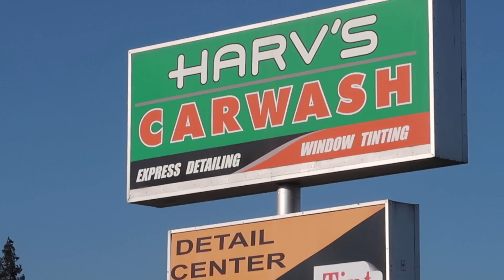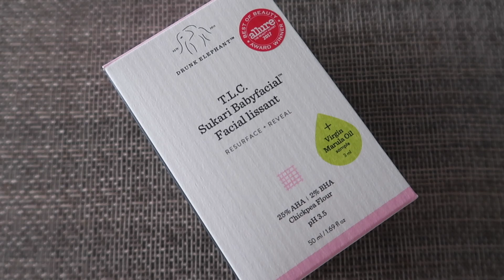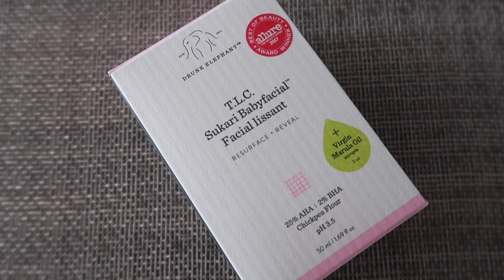Musimy się ewakuować 😂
MÓJ MAKIJAŻ:
✔ Podkład Dior Forever 24h Wear High Perfection Skin-Caring Matte Foundation w odcieniu 2.5N
✔ Korektor pod oczy Clarins Instant Concealer w odcieniu 01
✔ Brązer Estee Lauder w odcieniu Light
✔ Róż do policzków Charlotte Tilbury Cheek To Chic Swish & Pop Blusher w odcieniu Pillow Talk
✔ Puder wykończeniowy bareMinerals Mineral Veil Setting Powder
✔ Żel do brwi Charlotte Tilbury Clear
✔ Szminka Charlotte Tilbury Matte Revolution w odcieniu Pillow Talk
✔ Na paznokciach CND Shellac w odcieniu Field Fox